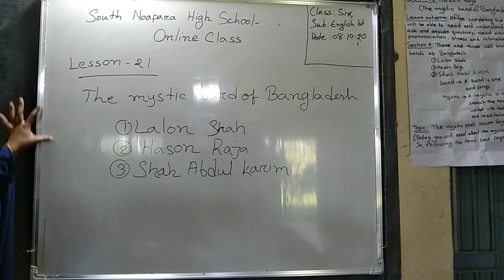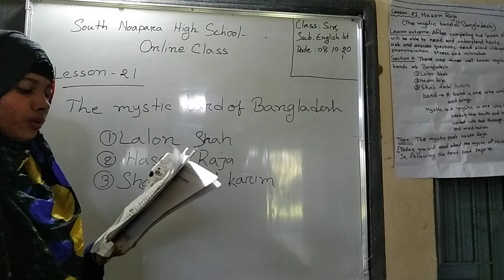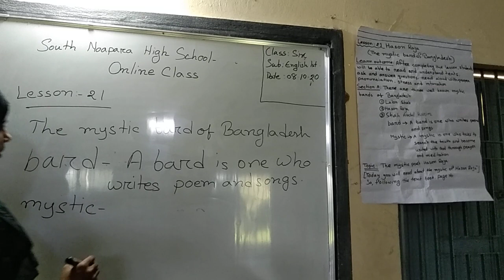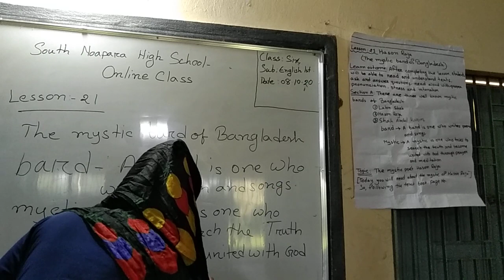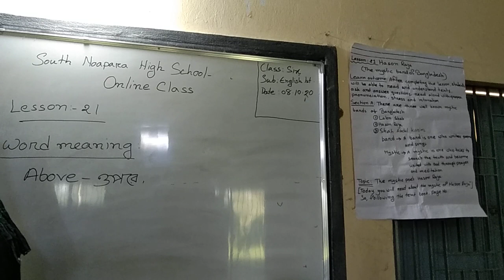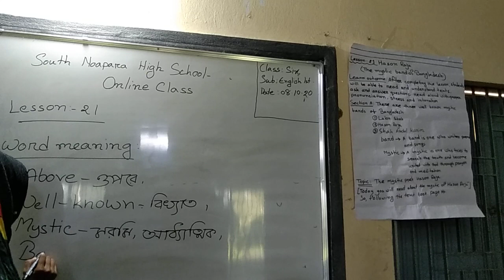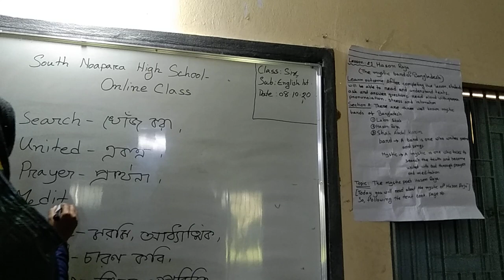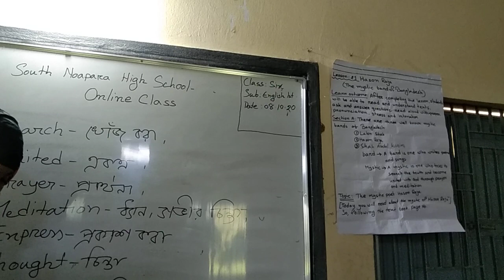Enlish, Class Six